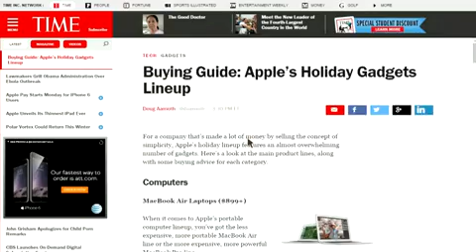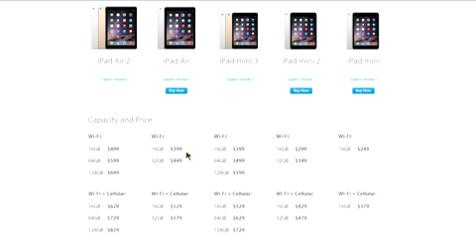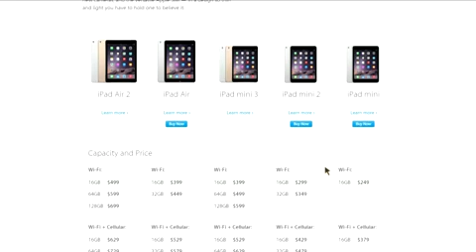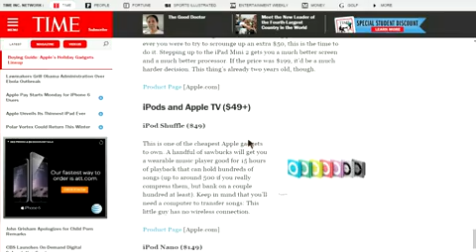Apple's 2014 Holiday Gadgets Lineup | TIME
For a company that's made a lot of money by selling the concept of simplicity, Apple's holiday lineup features an almost overwhelming number of gadgets. Here's a look at the main product lines, along with some buying advice for each category.